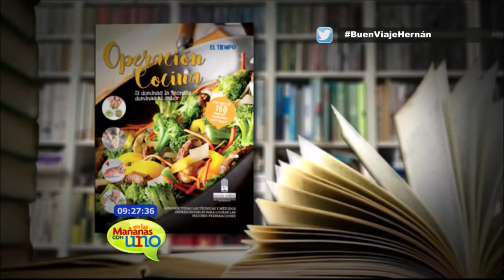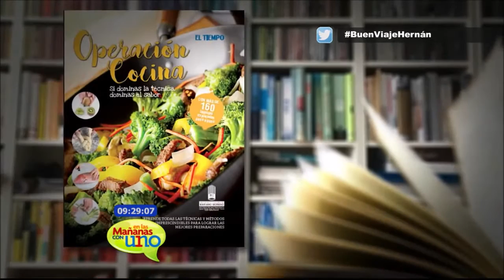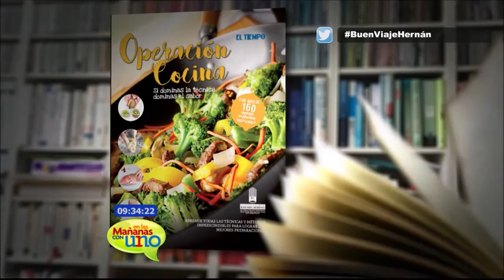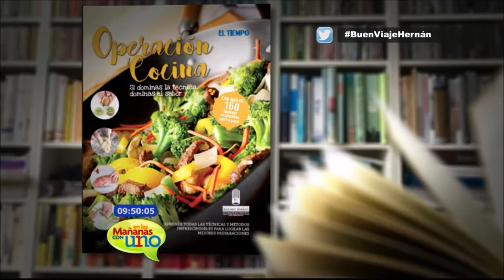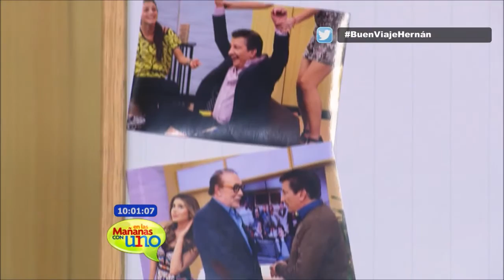Entérate de las mejores técnicas a la hora de cocinar - Libro "Operación cocina"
Los chef invitados a En Las Mañanas Con Uno están lanzando su libro "Operación cocina", no es un libro de recetas, es un libro de técnicas para tener en cuenta a la hora de cocinar.